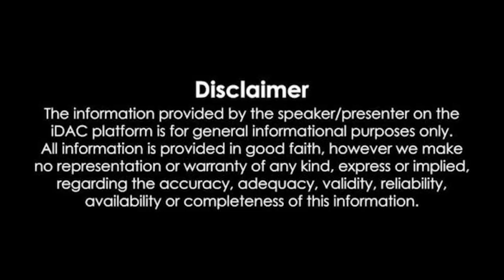Colonies of Vijayawada flood affected areas are being removed & cleaned completely by machines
విజయవాడ వరద ప్రభావిత ప్రాంతాల రోడ్లు, దారులు, కాలనీల్లో పేరుకుపోయిన బురదను యంత్రాలతో తొలగించి, పూర్తిగా శుభ్రం చేస్తున్నారు.